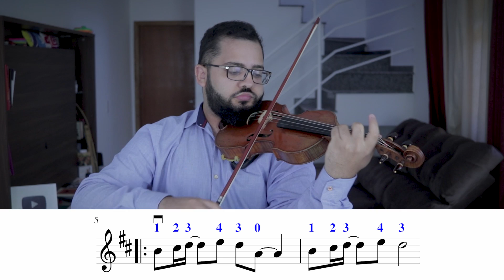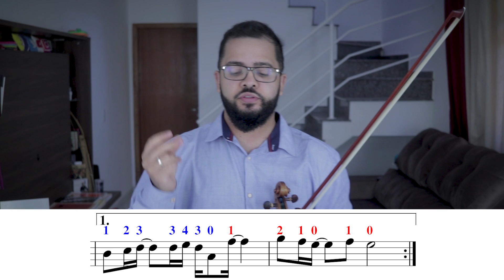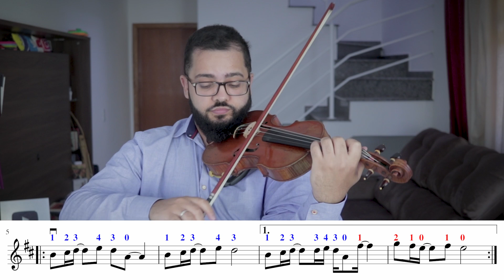TUTORIAL | Como Tocar Rei Leão no Violino - Can You Feel The Love Tonight + Partitura